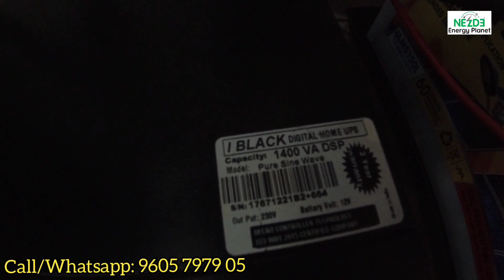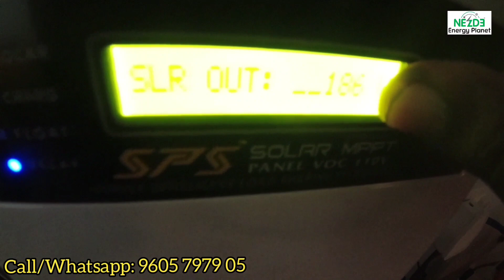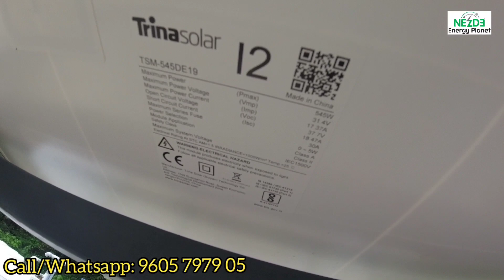1KVA സോളാർ രണ്ടു വീടുകളിൽ.. രണ്ടു രീതിയിൽ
NEZDE ENERGY PLANET
OFFICE&SHOWROOM
CALICUT ROAD ARIPRA
MALAPPURAM -Dt

PODUCT &SERVICE
ONGRID SOLAR
OFFGRID SOLAR
SOLAR PANNEL
INVERTER
TUBULAR BATTERY
AUTOMOTIVE BATTERY
SOLAR WATER HEATER
WATER TANK